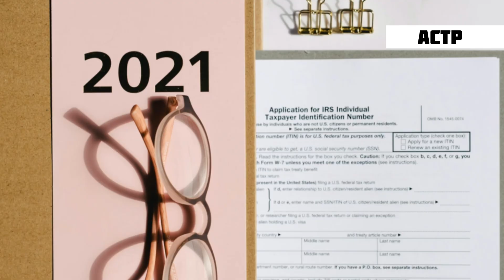China Discovers a 60,000-Year Supply of Thorium: A Potential Energy Revolution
China has made a groundbreaking discovery of a staggering 60,000-year supply of Thorium, promising a revolutionary shift in global energy production! In this video, we delve into the implications of this unprecedented find and discuss how Thorium could transform the way we generate clean energy. With its potential for sustainable, abundant, and safe energy, Thorium might just be the key to solving the world's energy crisis. Join us as we explore the science behind Thorium, its advantages over traditional fuels, and what this means for the future of energy in China and beyond.